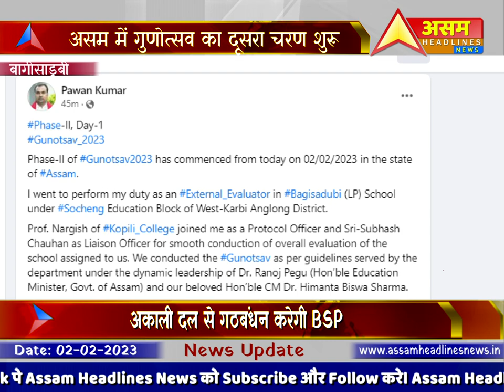Gunoutsav of 2nd Phase of Fourth Round Started in West Karbi Anglong | Assam Headlines News